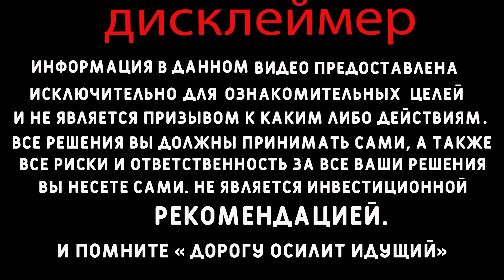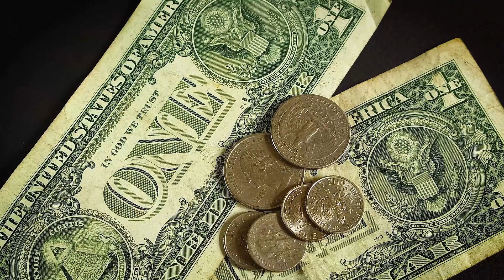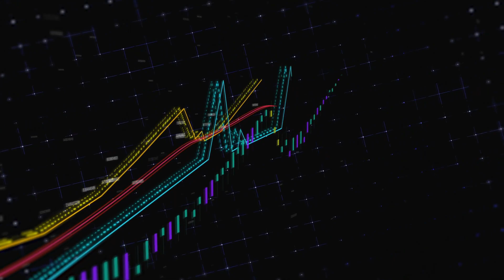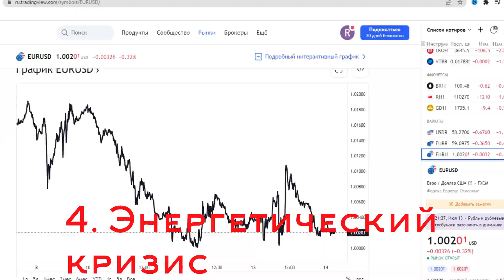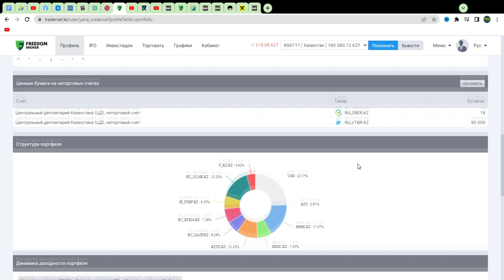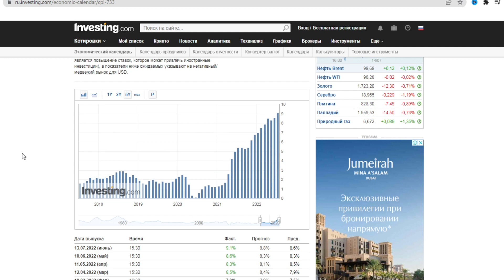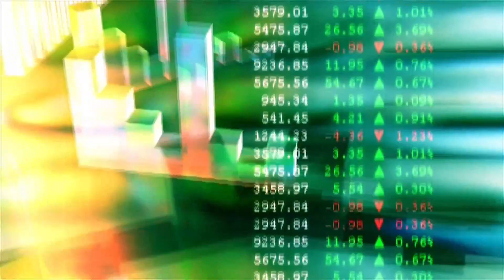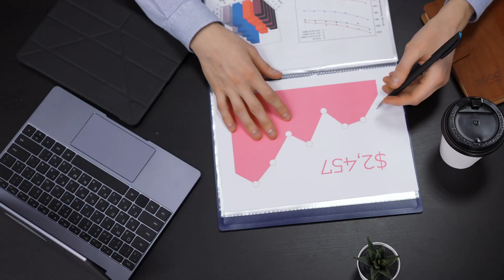ПРИЧИНЫ ОБВАЛА ЕВРО? Почему евро дешевле доллара? Какие будут последствия. Инвестиции в Казахстане.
Евро достиг паритета с долларом впервые с 2002 года. Спустя 20 лет, когда единая европейская валюта торговалась выше доллара, сегодня она достигла паритета. В последний раз доллар сравнялся с евро 15 июля 2002 года. Что происходит с евро и какие это несёт последствия для глобальных рынков?

Всем привет друзья инвеcторы!
А что вы делаете уже сейчас чтобы ваш ребенок был успешным и счастливым?
Почему важно подумать о будущем своего ребенка уже сейчас. Ведь время летит очень быстро и моей дочке уже  4 года, а это значит что время остается все меньше. Буду инвестировать в детский портфель по 5000 тысяч в неделю и благодаря сложному проценту сумма на выходе будет не малая. А о том как распорядиться этим капиталом пусть она сама будет решать в будущем. Возможно это будет стартовый капитал для покупки своего жилья. Моя задача привить ребенку финансовую грамотность и научить ее грамотно распоряжаться деньгами.

Это видео о том как живя в Казахстане можно инвестировать и получать прибыль. Плюс к этому в том что с дохода по инвестициям в некоторые компании не надо платить налогов. Об этом я и рассказываю на своем канале и показываю как растет детский инвестиционный портфель.